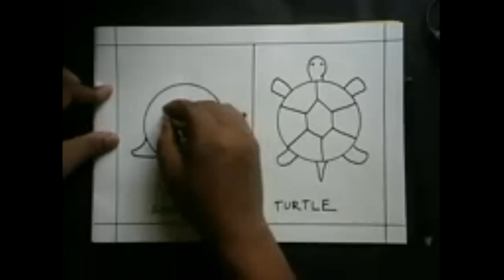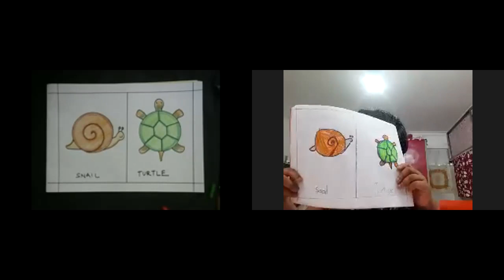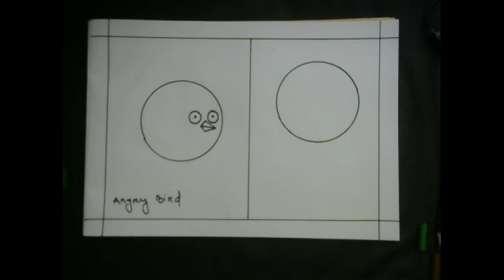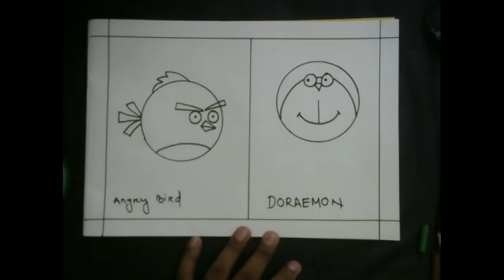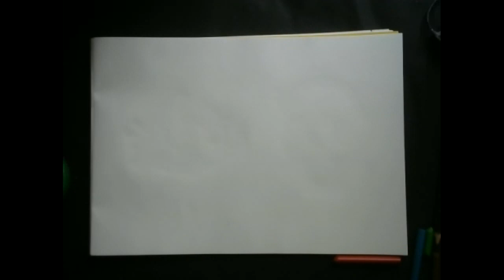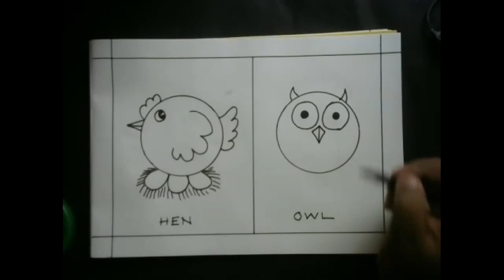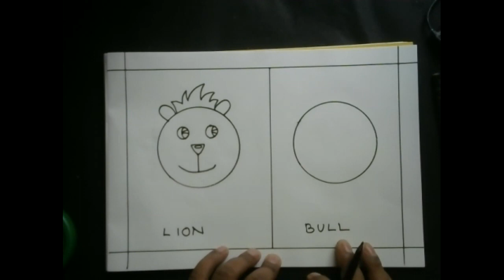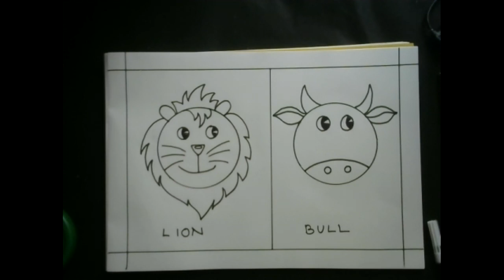SUMMER HOBBY CLASS 2021 DAY 3 (PAINTING 26 - 05 - 21) LKG to STD.II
DAV PUBLIC SCHOOL, UNIT-VIII, BBSR